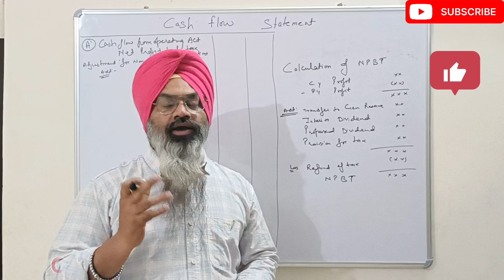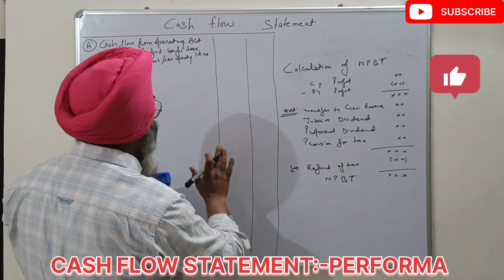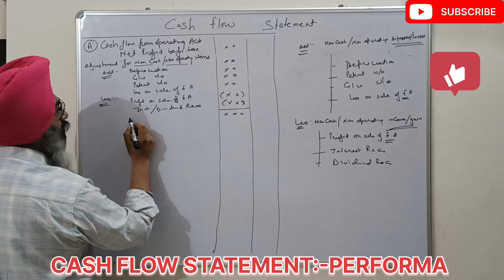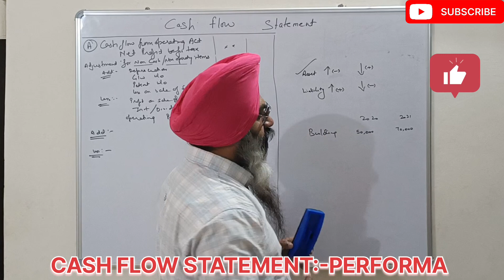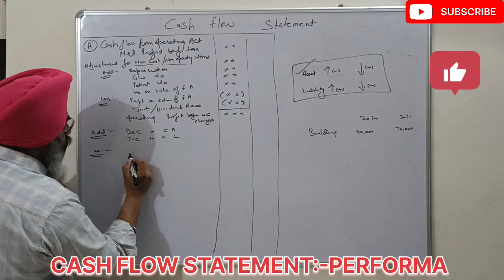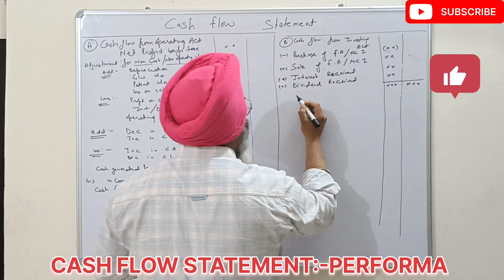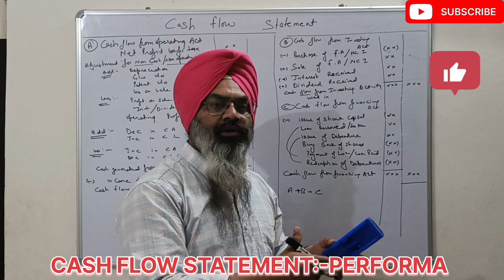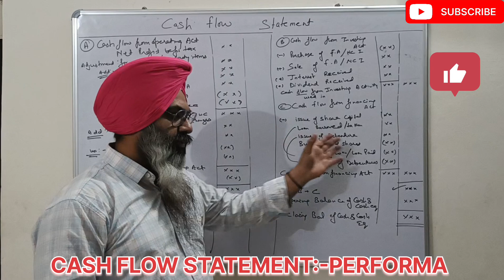CASH FLOW STATEMENT PERFORMA || #2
|| CASH FLOW STATEMENT || PERFORMA || PART 2 || 12TH COMMERCE ||